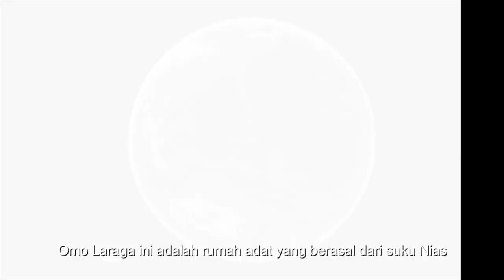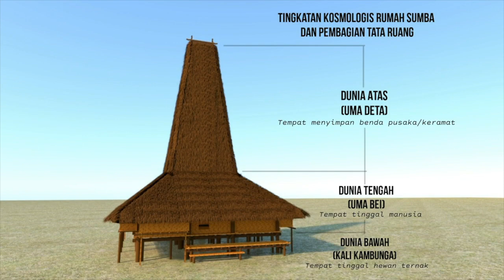PKN 2021 - KOMPETISI PAPAN : FINALIS REKA RUPA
Video-video finalis Kompetisi Reka Rupa ini menarik-menarik banget, SobatPKN. Ini membuktikan kalau arsitektur nusantara itu inspiratif dan pastinya Cerlang banget!

Mau tahu mana yang terbaik? Jangan lupa untuk menyaksikan PENGUMUMAN PEMENANG UTAMANYA PADA PENUTUPAN PKN 2021, 26 NOVEMBER 2021 mendatang! Catat tanggalnya ya..

Ikuti terus @pekankebudayaannasional. Informasi lebih lanjut di PKN.ID.